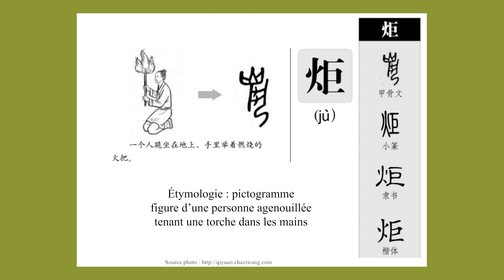Calligraphie chinoise un caractère par jour 156 : 炬 torche, torch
Calligraphie chinoise un caractère par jour 156 : 炬 torche, torch - écriture régulière 楷书

Le caractère 炬 est un idéogramme composé de 火 figure des flammes d'un brasier et de 巨 figure d'une personne à genoux. Il montre l'image d'une personne avec les genoux posés sur sol et qui tient dans les mains une torche.